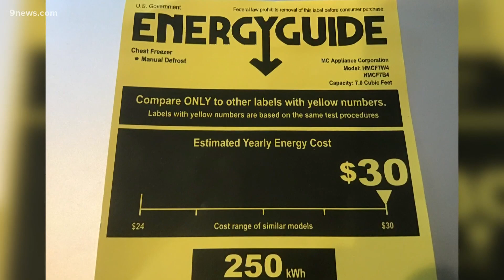Small freezers in short supply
Freezers are a hot commodity during the COVID-19 pandemic, and an expert said it's unlikely supply chains will catch up anytime soon.

9NEWS (KUSA) is located in Denver, Colorado.